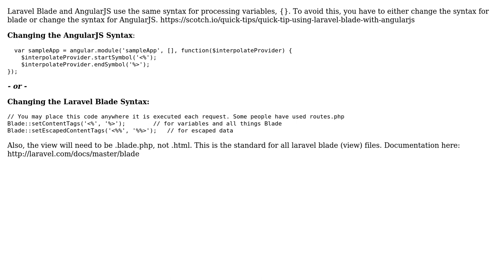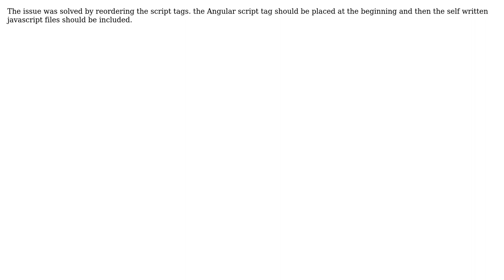How to use AngularJS in .php file while rendering a laravel view? (2 Solutions!!)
How to use AngularJS in .php file while rendering a laravel view?

With thanks & praise to God, and with thanks to the many people who have made this project possible! | Content (except music & images) licensed under CC BY-SA | Music | Images & others | With thanks to user Mikel Bitson user level0 and the Stack Exchange Network Trademarks are property of their respective owners. You are responsible for your own actions.